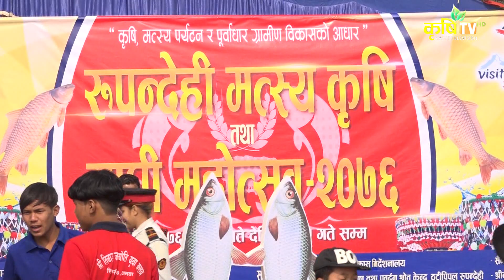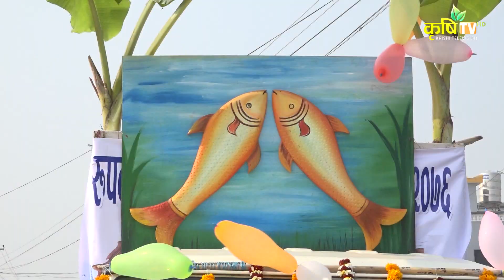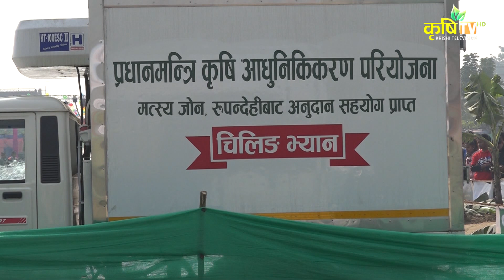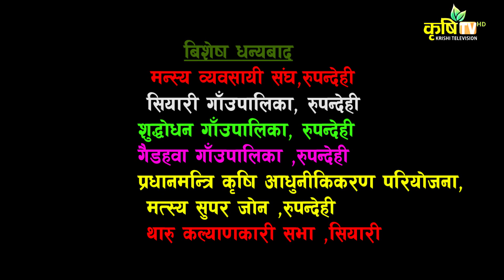रुपन्देहीमा पहिलो पटक मत्स्य कृषि तथा माघि महोत्सवका रोचक दृश्य..........